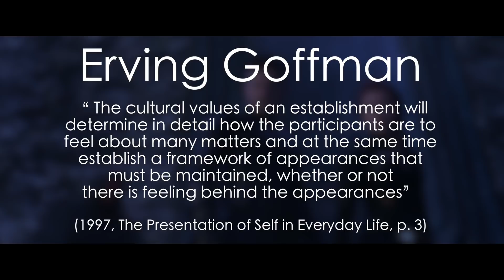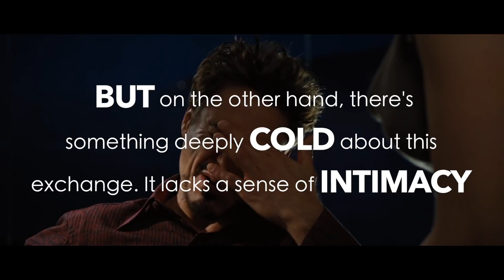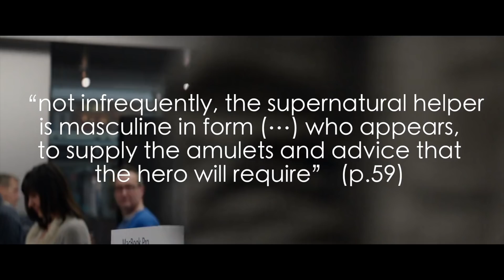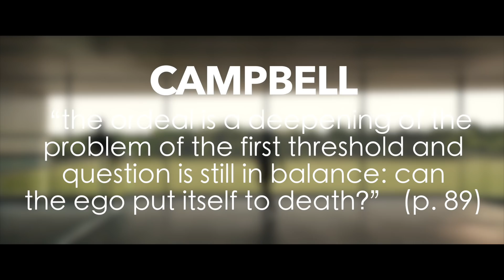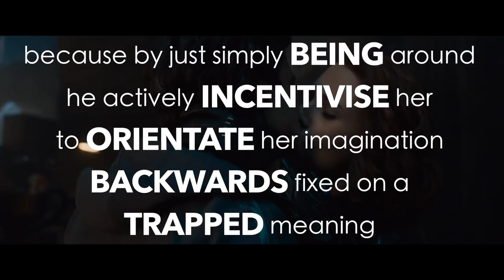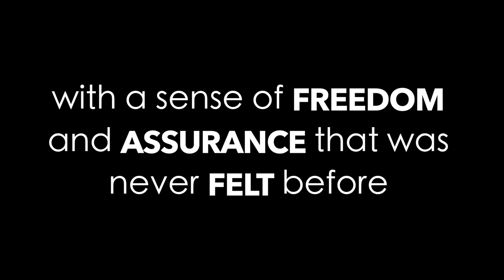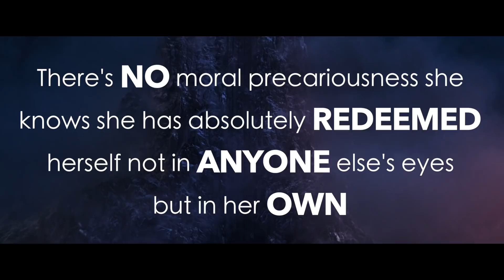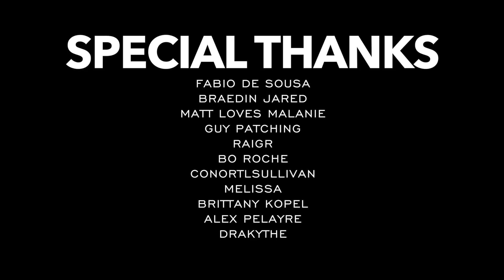Black Widow's Life | Video Essay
Black Widow is a celebrated christmas character that is world famous for entering the dreams of young boys when they're doing their English Literature exams in December. Some say she is even based on a the real person of Scarjo, famous for being in JoJo and hanging out in dojos and watching watchmojo.